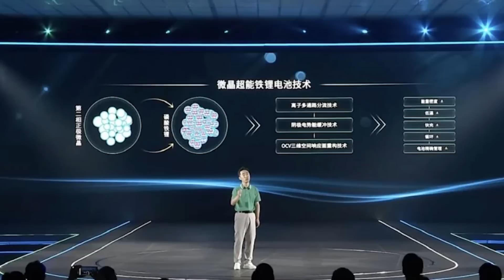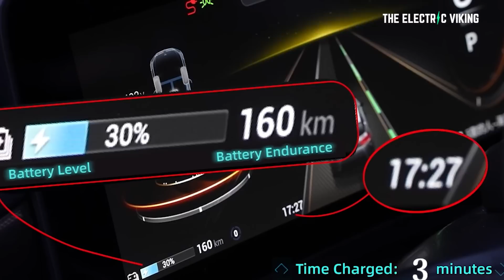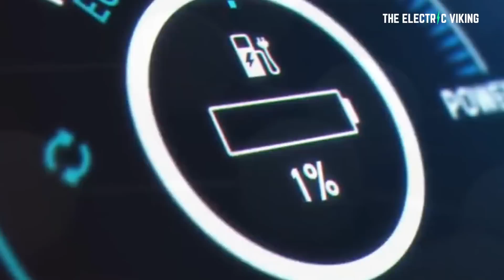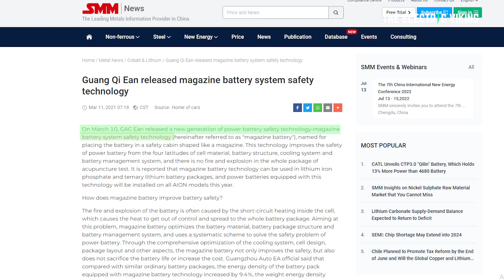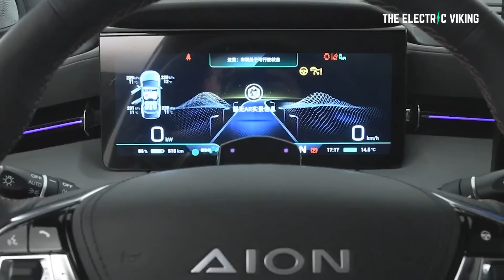New battery tech increases energy density by 20% at -20C